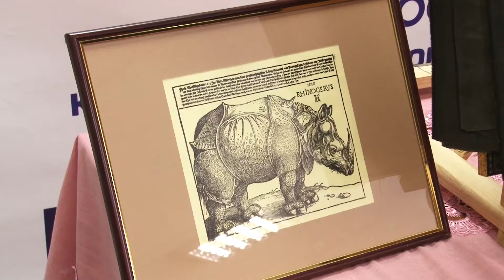Унікальна гравюра Василя Пилки